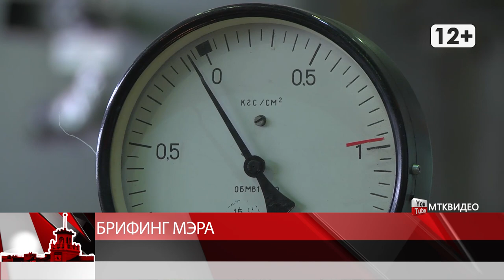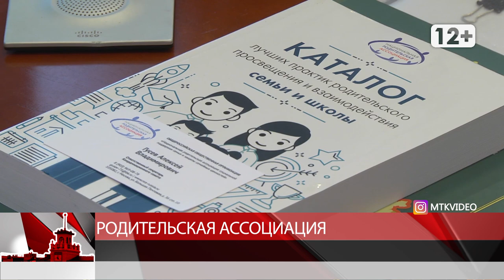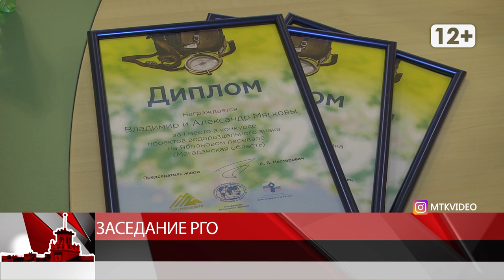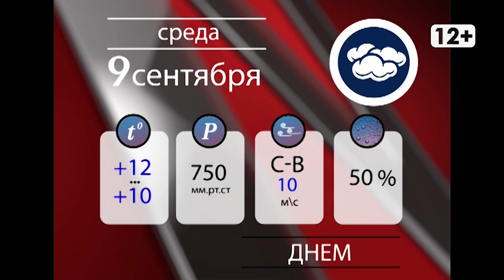Новости Магадана 8 сентября 2020